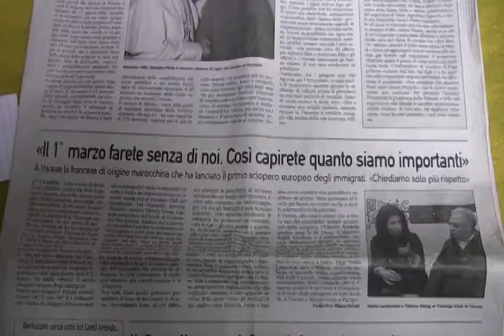Sciopero 1 Marzo.mp4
1 Marzo 2010 sciopero degli stranieri